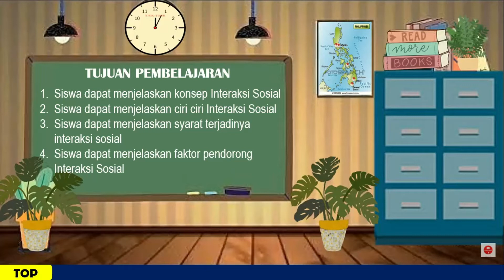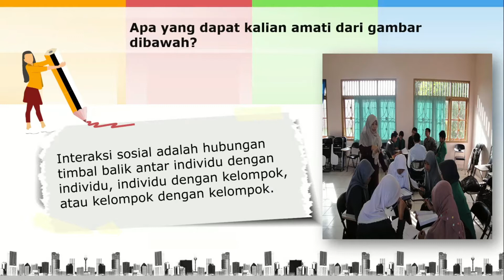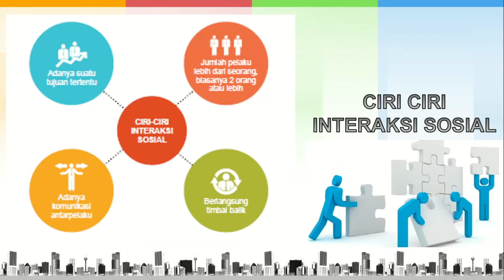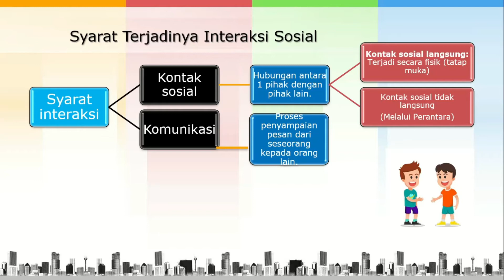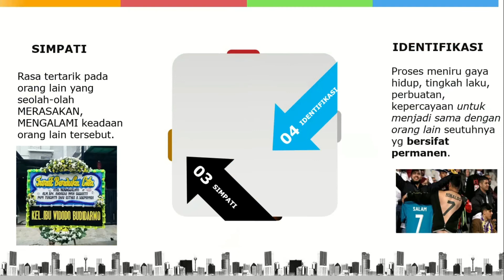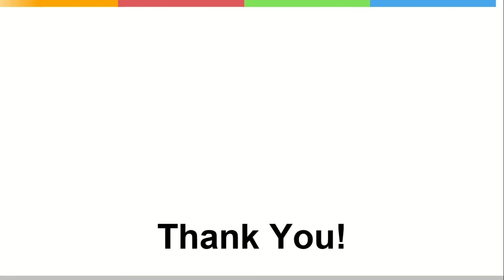INTERAKSI SOSIAL (Pengertian, Ciri2, Syarat dan Faktor Pendorong)